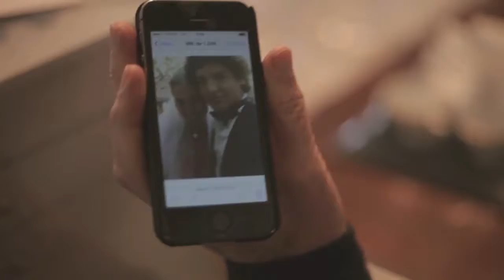Vanessa & Ricardo "Alberi-Novias"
CONSEGUIMOS QUE PERDUREN LOS MEJORES MOMENTOS DE TU VIDA.
Fotografía y Video profesional para bodas.
Trabajamos en toda la República Mexicana.